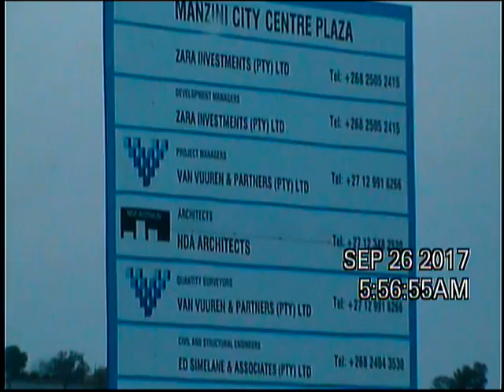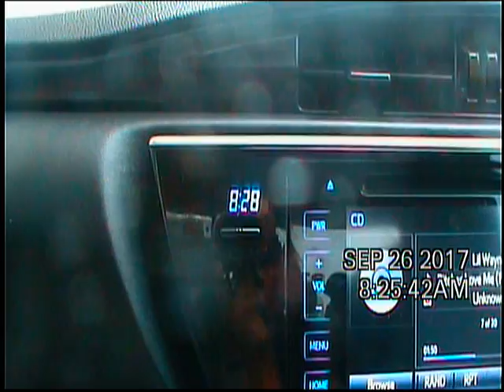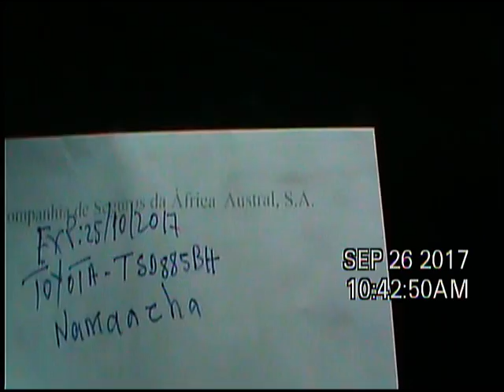2017, 9-18 to 28 South Africa, Namibia, Lesotho, Swaziland,Mozambique DVD 222506 4